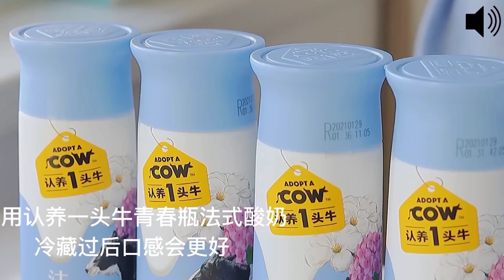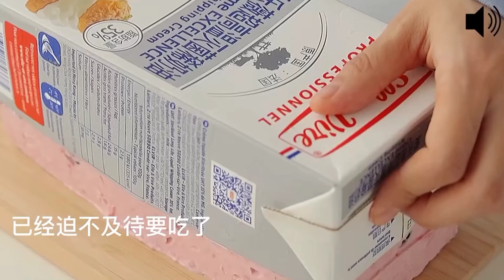#20 |🌷 CERITA HOROR SAMBIL MASAK •JASAD ISTRI• [SCARY THINGS PODCAST]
Semoga kalian semua terhibur dan jangan lupa tersenyum.

Agar saya lebih giat membuat video dan upload setiap hari guys... .